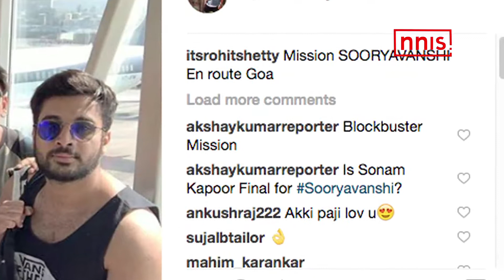Rohit Shetty Starts Shooting Sooryavanshi In Goa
Bollywood Khiladi Akshay Kumar’s special appearance in Simmba was a hint of him working in Rohit Shetty next directorial. The filmmaker has already started work on his next, Sooryavanshi which will star Akshay Kumar in the lead role.